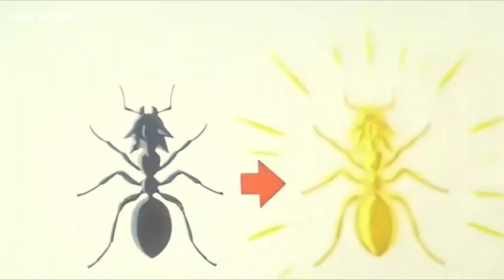Goku Defeats Majin Buu! The Man-Made Miracle That Saved Earth from Annihilation! | Anime Recap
The red ribbon army returns for vengeance, attacking Gohan and Piccolo while creating new androids to attack. Will they be successful? Anime Recap
Anime: Dragon Ball Super : Super Hero

Dragon Ball Super : Super Hero, is a sequel to Dragon Ball Super : Brolly. It`s the second Dragon Ball Super movie. The Red Ribbon Army of Goku's past has reappeared, bringing two new androids to challenge him and his friends. Son Goku once destroyed the Red Ribbon Army. People who have carried on its spirit have created the ultimate Androids, Gamma 1 and Gamma 2. These two Androids refer to themselves as "Super Heroes." They begin to attack Piccolo and Gohan.